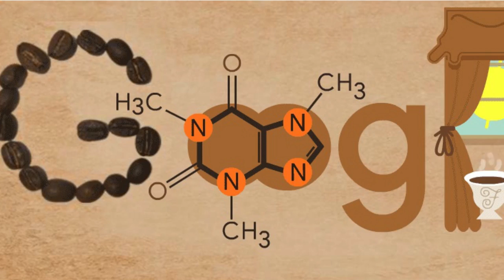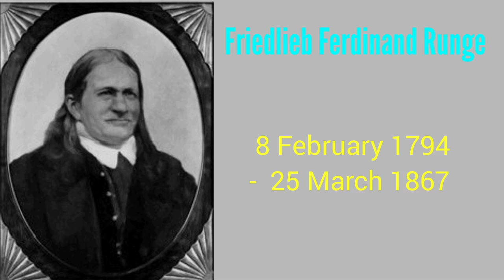Friedlieb Ferdinand Runge Google Doodle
Google is showing this animated Doodle in many Countries for celebrating  225th Birthday of Friedlieb Ferdinand Runge, a German analytical chemist whose place in history resulted in large part from an accident followed by a chance encounter.